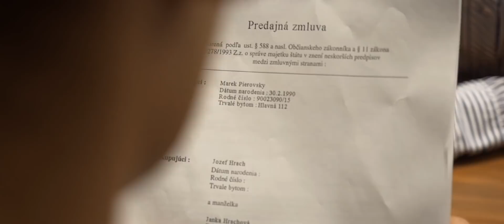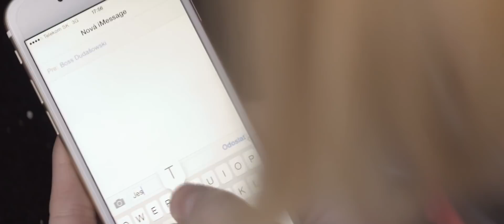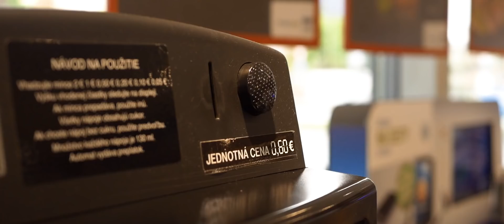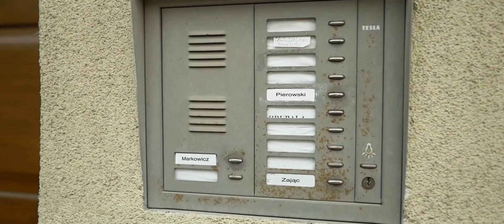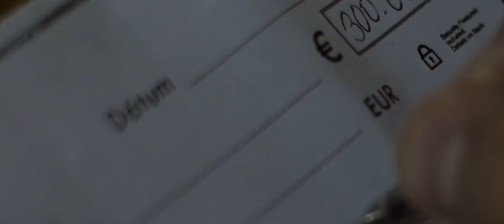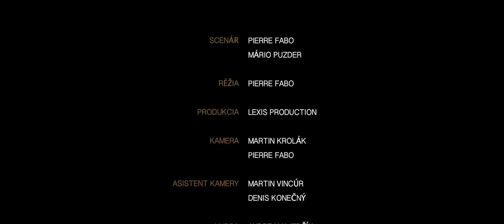KOBIETA (2017) - krátky film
Krátky študenstký film KOBIETA je dramatické dielo študentov UCM FMK v Trnave.
Kobieta bola premietaná v Trnave (Kino OKO) a Poprade (Kino Tatran). Jedná sa o prvý krátky film z dielne Lexis Production.

Námet a réžia: Pierre Fabo
Scenár: Pierre Fabo, Mário Puzder
Produkcia: Lexis Production
Hlavné postavy: Alžbeta Horvatová, Mário Puzder, Ľubo Virág
Kamera: Martin Krolák, Pierre Fabo, Martin Vincúr
Letecké zábery: Tweetyus (Tstudio)
Hudba: Diana Zatrochová, Ľubo Virág, Luisville Story
Filmová hudba: Andrej Majerčík